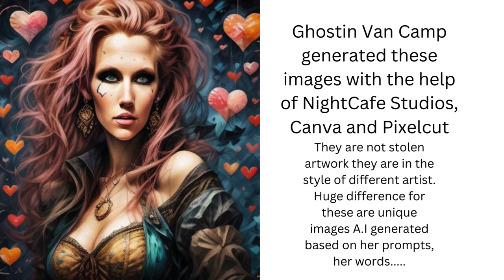Vintage Folk Art Display for Your Devices. No Sound!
In life you need time to focus and get into your work. It's a time where the constant chatter from the TV is not advised. However, some individuals need something to look at, to zone out on as their brain processess the subject at hand. So maybe the volume goes down as the show still runs on. Problem with that is most get caught up in the screen still, wondering what they are saying and such. So here is a solution.
Turn your TV into Wall Art that changes every ten minutes giving you hours of inspiring yet mellow pieces of art.
There are also a few edgy ones that change every two minutes.
Each video has no sound so you can either stay in silence or slip into your own vibe.

To use this wallpaper:
1) From Your Smart TV, open the YouTube App
2) Search for Forever Changing Art Display and then pick your passion of Art and hit play. Enlarge to fit full screen

It does wonders for the channel and we thank you.

I use Nightcafe Studios, Canva and Pixelcut to generate these A.I art masterpieces

I do everything for my Six life changing, ever so hairy cats. See the cuteness here. (and there is more about me there too)

Travel much? Does your career require a need for luggage? Have a child that spends the weekends elsewhere? You'll like these..

Check out some other cool stuff I'm in to lately. Stuff like survival, love, health and more. Even though I have not had the pleasure of experiencing everything I'm about to list, research has been done and these are things that I either plan to have in my inventory here soon or feel you may want to have in yours. Just might be that thing you were looking for. I especially am looking forward to having my hands on the first one. So beneficial!!

This pill is marketed to assist with opening your third eye and assisting with manifestation. Regardless if that is true or not, the supplements in this pill are beyond incredible. I honestly dont have time to list all the benefits. I suggest you watch this very intersting video.

Living Off The Grid and Turn Your Home Into a Self-Sufficient Homestead

The Most Important Thing That's Probably Missing From Your Backyard

Odd Little Device Kills Energy Bills and Generates Power On Demand

The Natural Method That Supports Healthy
Weight Loss & Steady Blood Sugar Levels

With this book on your shelf, you can banish all fears of starvation for good

The Natural Formula That Supports Men’s Virility And Libido